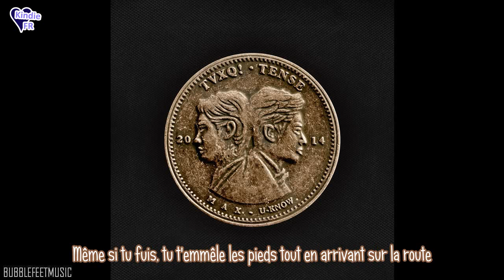[K indie FR] TVXQ! - Beside vostfr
Une chanson que j'aime de plus en plus. Les paroles étaient composées de pas mal de métaphores alors, j'espère que la traduction ira.